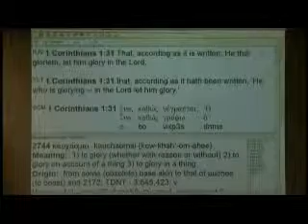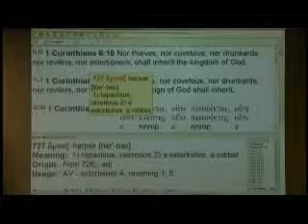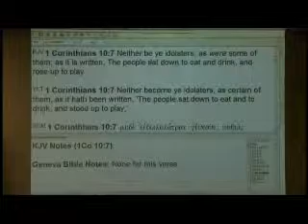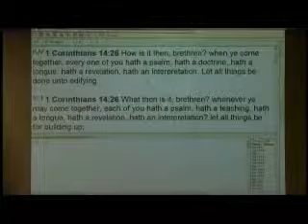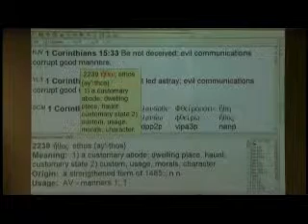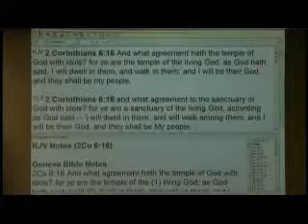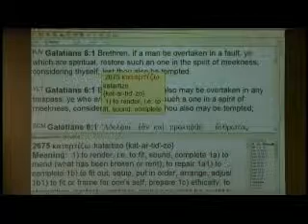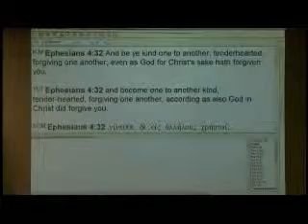#7 Laws & Commands - New Testament Commandments pt 4 - 6/29/14 AM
Continued teaching on New Testament commandments to be obeyed by all believers in Jesus Christ